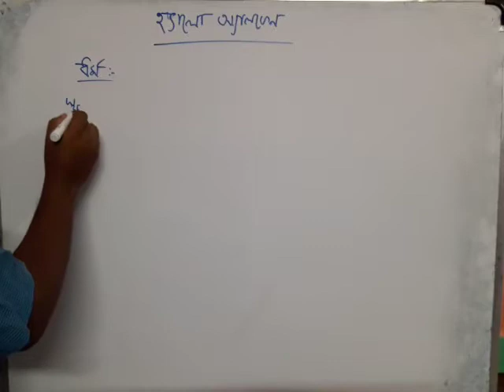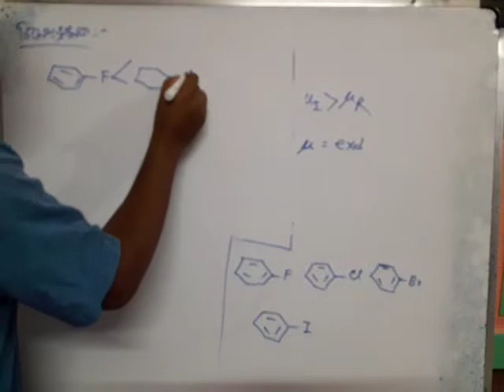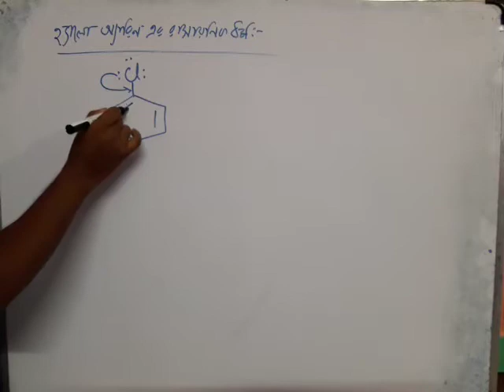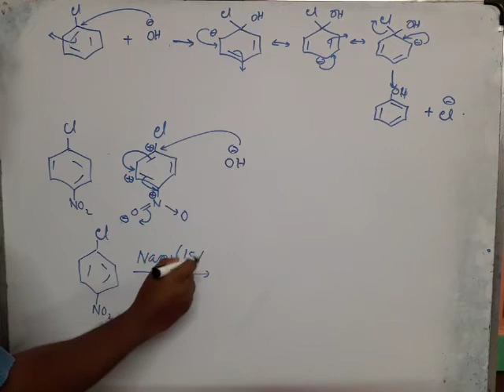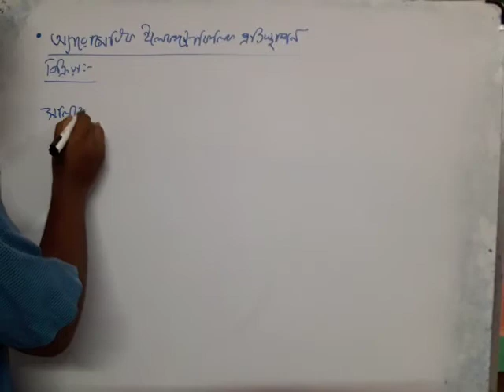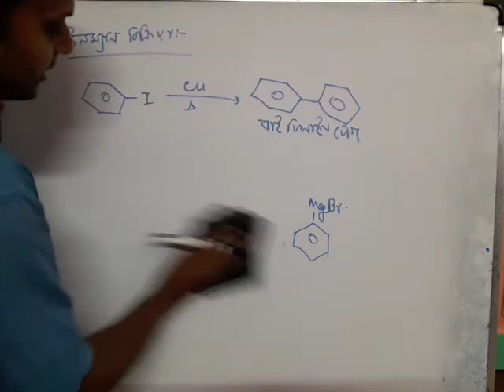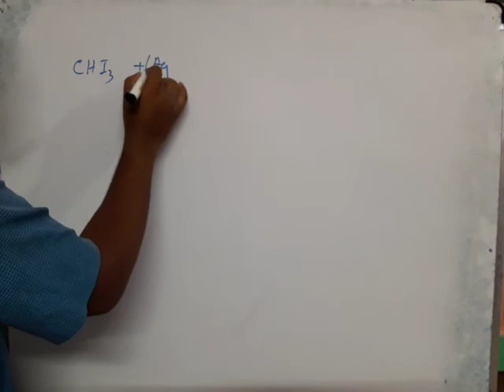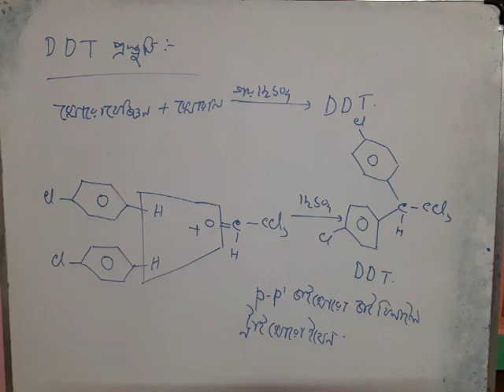Halo alkane lecture 11